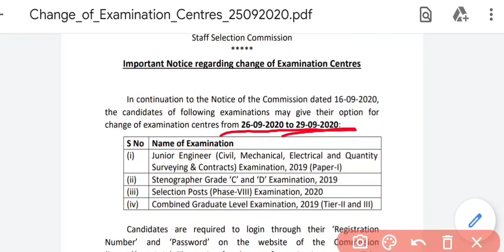SSC Important Notice| SSC Official| Notice to Change Exam Center|| SSC Latest News|| by Rojgar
ROJGAR
Rojgar
rojgar